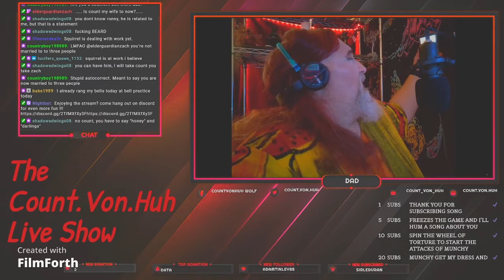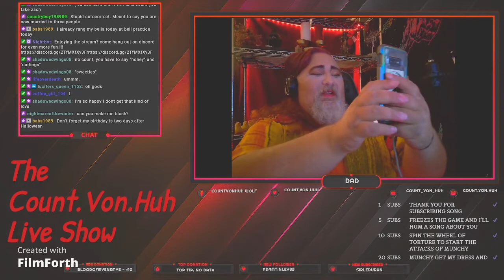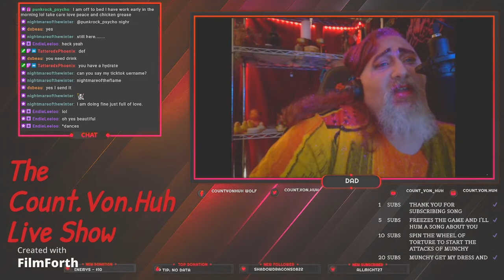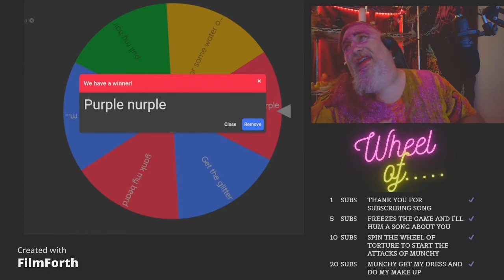Streaming / live show / twitch/ drag queen / OC / Cruella Von Huh / countskids / discord / tiktok /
We gave the entire Count Von Huh live show to Cruella Von Huh for the night. Here are some of the highlights